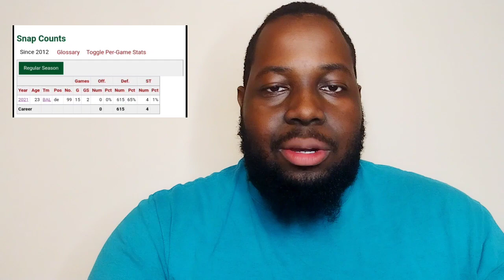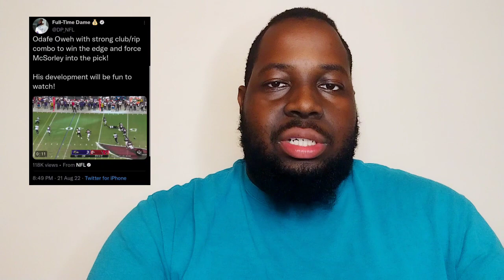Ravens OLB Odafe Oweh Is Ready To Dominate In Year 2!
Ravens Odafe Oweh has been outstanding throughout Training Camp and Preseason. He looks ready to breakout this season!